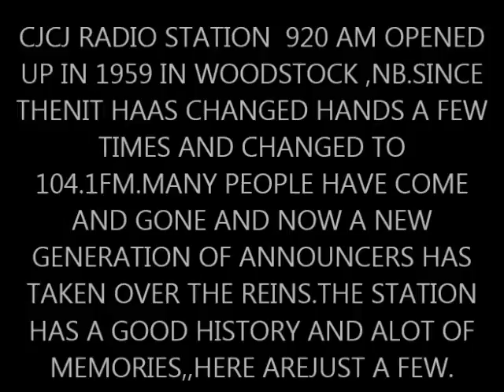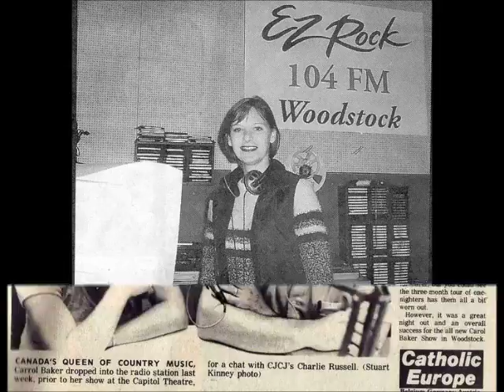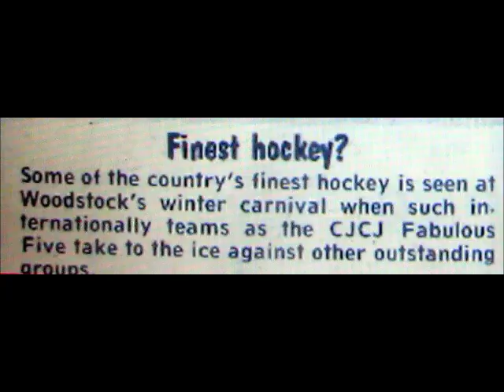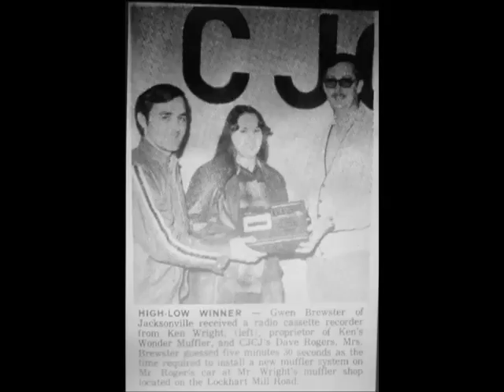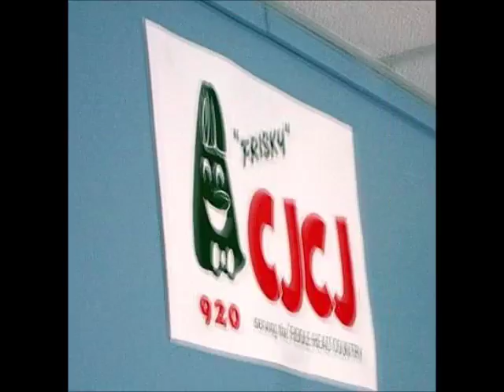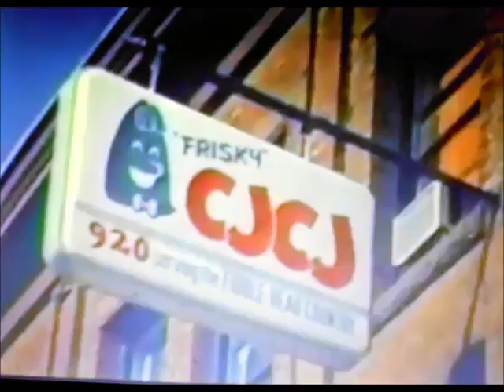history of cjcj radio station in woodstock,NB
cjcj radio station opened in 1959 and is still going strong in Woodstock NB. A lot of history in pictures.